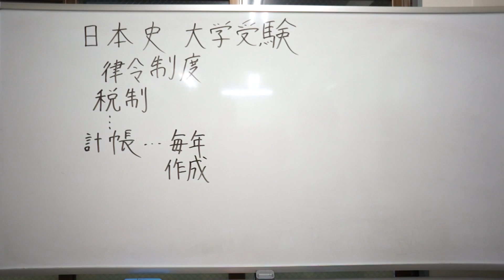計帳 律令制度 日本史 大学受験